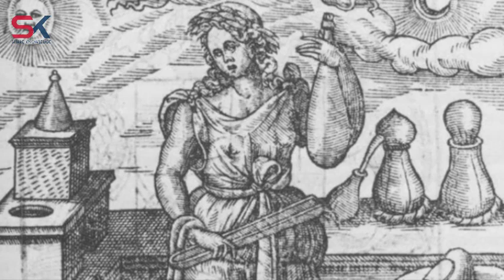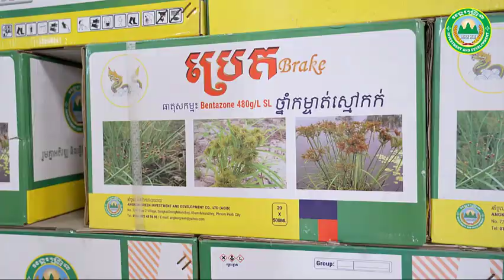អាវុធដ៏ទំនើបៗ និងអាថ៌កំបាំង ៦ កាលពីសម័យបុរាណ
នាំមកជូនដោយ ក្រុមហ៊ុន អង្គរហ្រ្គីន
អង្គរហ្គ្រីនផ្តល់ដំណោះស្រាយកសិកម្មនៅកម្ពុជា!

ក្នុងទិសដៅរួមគ្នាអភិវឌ្ឍ និងធ្វើទំនើបកម្មកសិកម្ម អង្គរហ្គ្រីន ផ្តល់ការបណ្តុះបណ្តាលបច្ចេកទេសកសិកម្ម និងផ្គត់ផ្គង់៖
👉 ជីថ្នាំកសិកម្មលំដាប់ពិភពលោក
👉 គ្រឿងយន្តកសិកម្មទំនើបៗ
👉 ប្រព័ន្ធស្រោចស្រពដែលរចនាប្លង់បែបវិទ្យាសាស្ត្រ
👉 ចំណី និងថ្នាំព្យាបាលសត្វចិញ្ចឹមគ្រប់ប្រភេទ
👉 និងមានបុគ្គលិកចុះគាំទ្រដល់ចំការ។

ដើម្បីទទួលបានការប្រឹក្សាអំពីបច្ចេកទេសកសិកម្មដោយឥតគិតថ្លៃ សូមទាក់ទងមកកាន់លេខ 📱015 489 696 / 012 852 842
សូមអរគុណ!